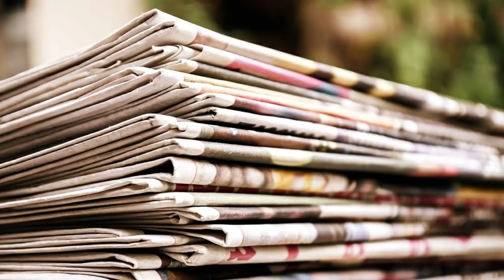মমতা: বুদ্ধবাবুর পুলিশকে অধিকারীরা ঢুকতে দিয়েছিল । Mamata: CPIM govt. police allowed by Adhikaris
নন্দীগ্রামে সেদিন বুদ্ধবাবুর পুলিশকে ঢুকতে সাহায্য করেছিলেন শুভেন্দু অধিকারী সহ গোটা অধিকারী পরিবার, দাবি মমতা বন্দ্যোপাধ্যায়ের। তার মানে এক দল সরকারে থেকে মানুষ মারতে গিয়েছিল, এক দল সরকারে আসার জন্য মানুষকে মরতে দিয়েছিল আর এই কাণ্ডের যিনি হোতা তিনি এখন রয়েছেন তৃতীয় দলে। কিন্তু এই কথা বললেই তিনদলের তরফ থেকেই আসছে উগ্র প্রতিবাদ। কথা হবে আজকের পর্বে।